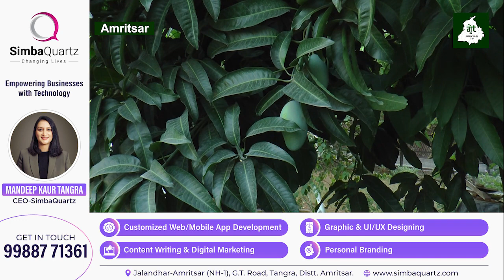ਘਰ ਦੇ ਕੁੜੇ ਤੋਂ ਖਾਦ ਤਿਆਰ ਕਰ ਕੇ ਦਰਖਤ ਲਾ ਕੇ ਵਾਤਾਵਰਣ ਨੂੰ ਬਚਾ ਰਿਹਾ ਹੈ ਇਹ ਸਿੱਖ , ਵੇਖ ਕੇ ਹੋਵੋਗੇ ਖੁਸ਼